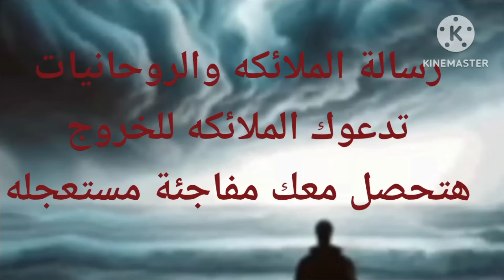رسالة الملائكه والروحانيات تدعوك للخروج اليوم هتحصل معاك معجزه مفاجئة مستعجله 🎁🕊️